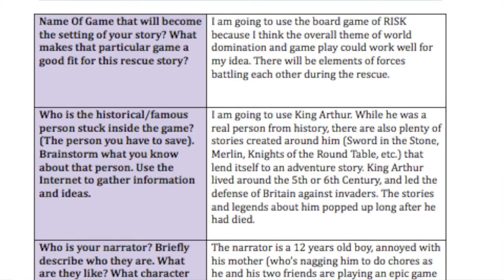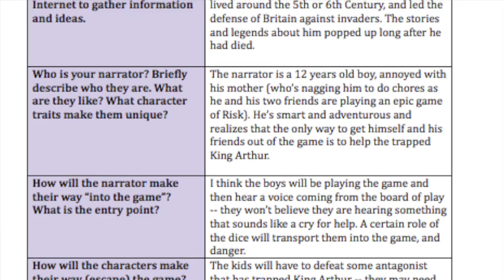Stuck in Game Intro Video